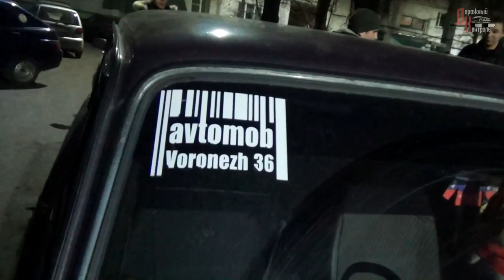БАБУШКА ЗАРУГАЕТ ИЛИ ПЬЯНЫЙ И ЖАЛКИЙ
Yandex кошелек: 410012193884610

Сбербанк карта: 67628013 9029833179